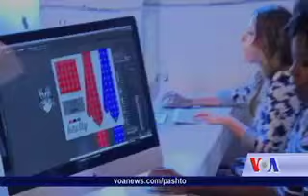Trump reacts to Iran alleged cash payment - VOA Ashna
د جمهوري ریاست لپاره د جمهوری غوښتونکي گوند نوماند ډانلډ ټرمپ پرون د فلوریډا د ایالت په ډېټونا بیچ کې خپلو پلویانو ته وینا وکړله. په دې ترڅ کې هغه د ولسمشر اوباما پر پالیسۍ له ایران سره داټومی پروگرام په سر معامله، وغندله. هغه پر خپلې دموکراتې سیالې هېلري کلنټن هم انتقاد وکړ.